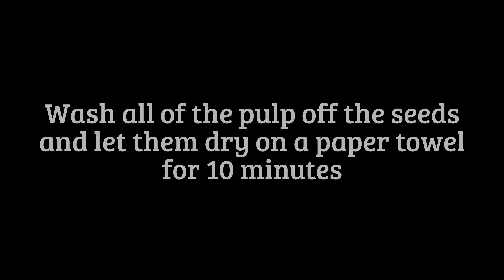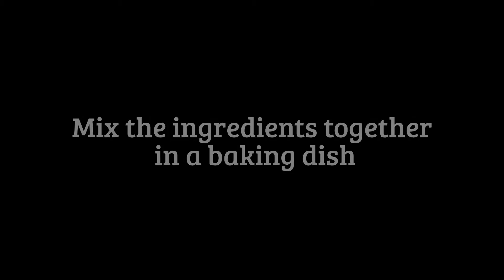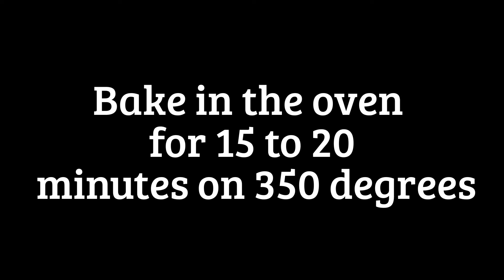Buffalo Ranch Pumpkin Seeds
A delicious snack you can make with the kids